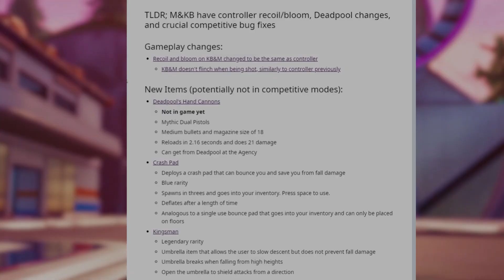NINJA & BUGHA *EXCITED* after LESS RECOIL / BLOOM for KEYBOARD & MOUSE! (BETTER than CONTROLLER)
Fortnite now has evened out the playing field and gave Keyboard & Mouse LESS bloom / Recoil to match CONTROLLER! Ninja & Bugha were excited to try this change and explain how this will greatly benefit the game!

This video includes: Fortnite,Ninja,Bugha,Fortnite Update,Less Recoil,No Bloom,Controller Nerf,Update,Keyboard and Mouse Fortnite,Less Recoil Fortnite,Fortnite Bloom Update,Fortnite Ninja,Ninja Update,Bugha Tries Update,New Fortnite Update,fortnite news,funny moments,ninja reacts,ninja fortnite update,controller nerfed,fortnite chapter 2,fortnite moments,fortnite moments ninja,recoil update,fortnite bloom update,less bloom update,fortnite aim update,bugha plays update